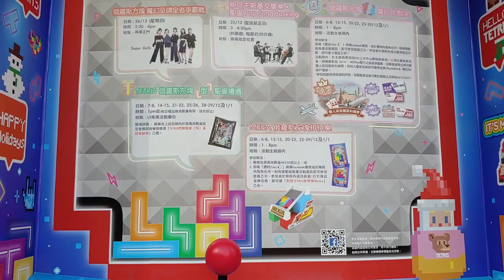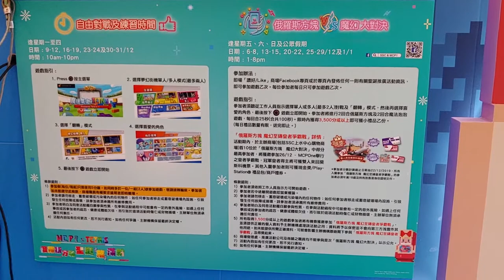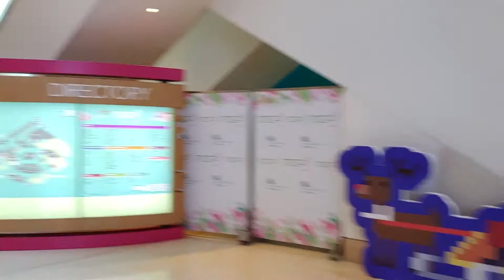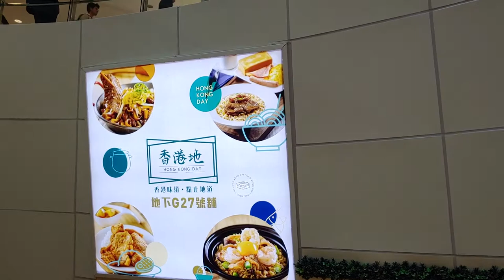「俄羅斯方塊 聖誕『落』滿紛」@新都城中心一期 - 2019年12月10日